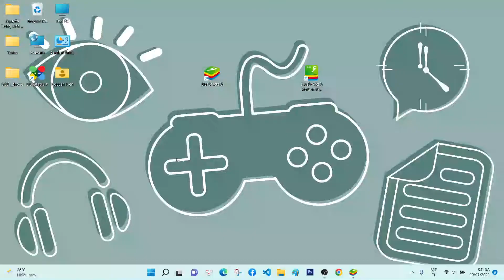City Car Driving for PC Windows - Soft4WD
This video show you how to download and install City Car Driving for PC Windows & Mac by bluestacks. You can use the settings shortcut on the right.
Feature:
City Car Driving is the most realistic car simulator in Google Play !!
Are you ready to develop your driving skills? Now you can get it for free !!!
Feel free to play any mode, Career, Slalom, Drift or Free mode. Earn points and get more car...
Earn more points and personalize your car.